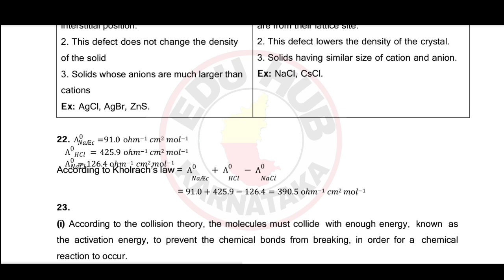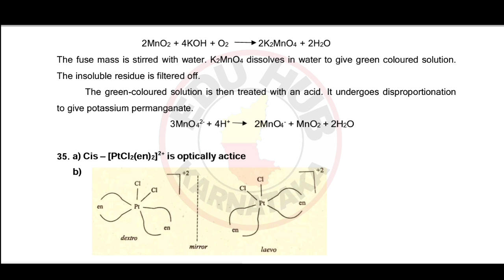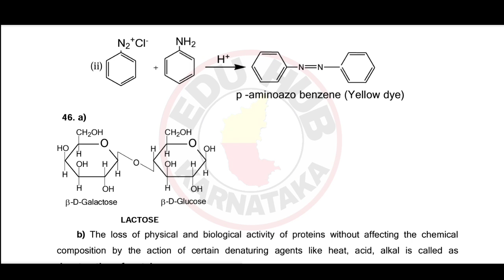2nd Puc Chemistry Board Exam key Answers 2023 _ Chemistry Annual Exam Solved video _ Chemistry 2023